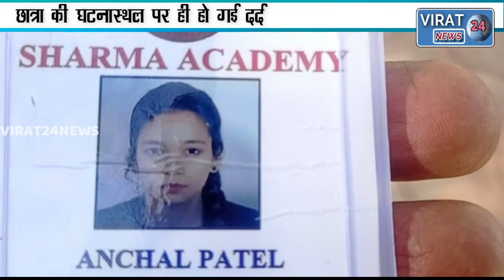इंदौर में रीवा की सड़क के किनारे खड़ी छात्रा को अंधगति से जा रही बस ने रौंदा।